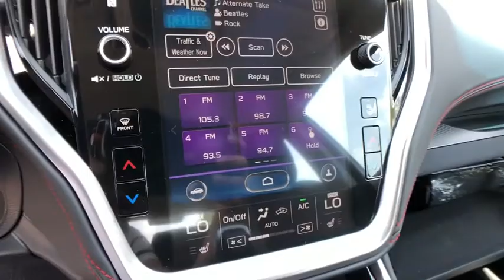2020 Subaru Legacy Commerce, Farmington Hills, Novi, West Bloomfield, Troy, MI 20X952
Ice Silver Metallic New 2020 Subaru Legacy available in Commerce, Michigan at LaFontaine Subaru. Servicing the Farmington Hills, Novi, West Bloomfield, Troy, MI area.
2020 Subaru Legacy 2.5i Sport - Stock#: 20X952 - VIN#: 4S3BWAF67L3028227

Recent Arrival! Ice Silver Metallic 2020 Subaru Legacy 2.5i Sport Bluetooth / Hands Free Calling, Rear Backup Camera, AM/FM radio: SiriusXM, Auto High-beam Headlights, Auto-dimming Rear-View mirror, Cloth Upholstery w/Red Stitching, Distance pacing cruise control: EyeSight Adaptive Cruise Control, Exterior Parking Camera Rear, Front fog lights, Fully automatic headlights, Heated Front Bucket Seats, Power driver seat, Radio: Subaru STARLINK 11.6 Multimedia Plus Sys, Wheels: 18 x 7.5 Black Finish Alloy.brbrSegment Leading AWD. Subaru is Kelley Blue Books 2017 Most Trusted Brand. 98% of Subaru vehicles sold in the last 10 years are still on the road today.